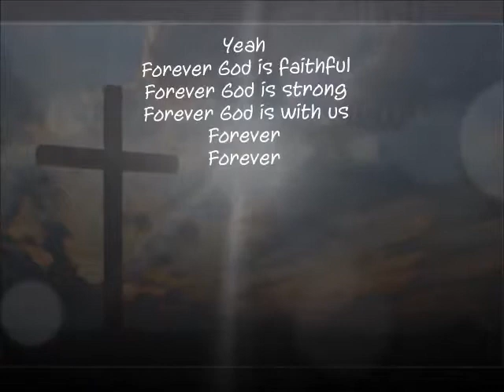Wed 1 23 13 Luke 12